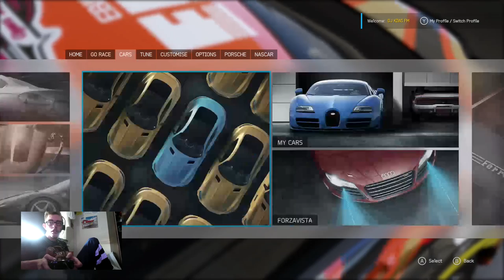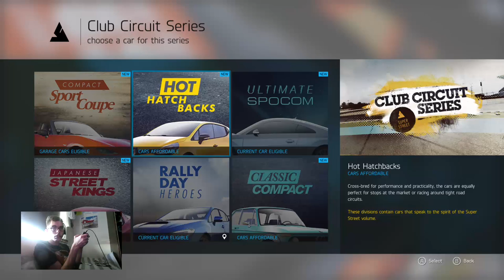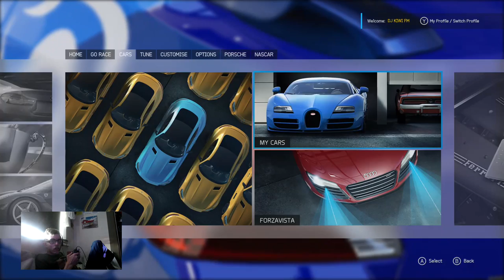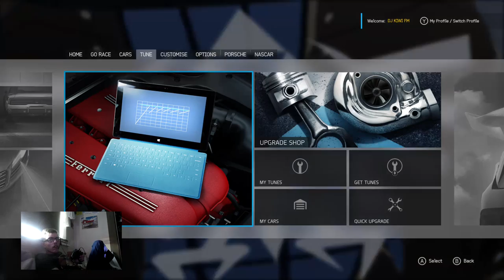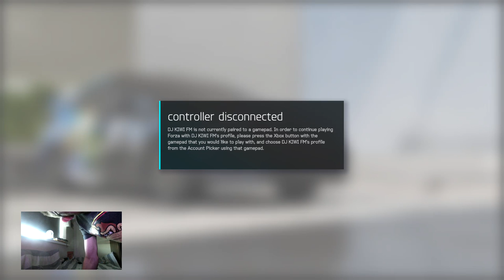DJ KIWI FM PLAYING FORZA MOTORSPORT 6